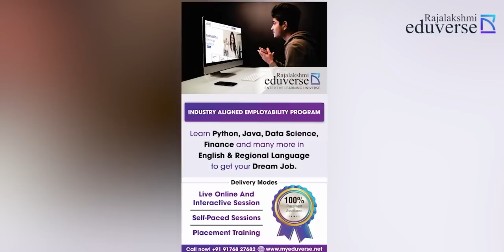சேப்பாக்கில் களமிறங்கும் Thala & Co.